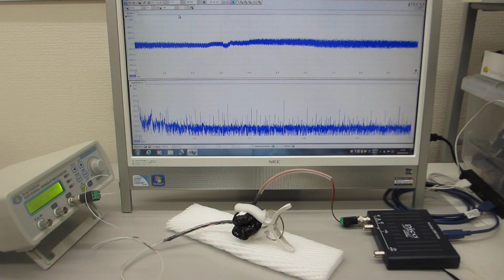オリジナル超音波発振制御プローブの製造開発技術（超音波システム研究所）